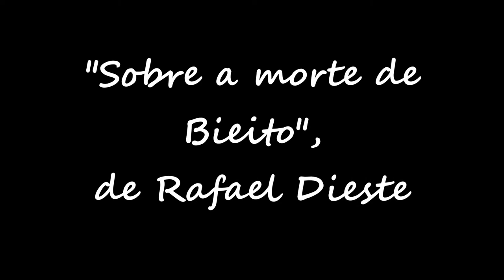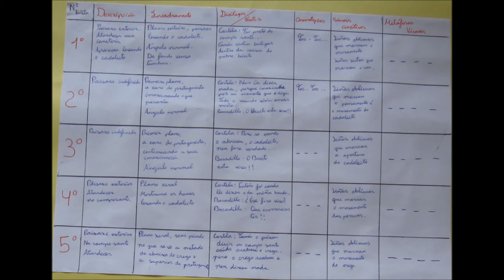Sobre a morte de Bieito (Versión I)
Cómic  feito por tres alumnos de 4º ESO a partir do relato homónimo de  Rafael Dieste.

IES Xesús Ferro Couselo (Ourense)

Departamento de Lingua Galega.

Equipo de Dinamización da Lingua Galega (EDLG)

Blog "O galego do Quinto"

Curso 2013-14